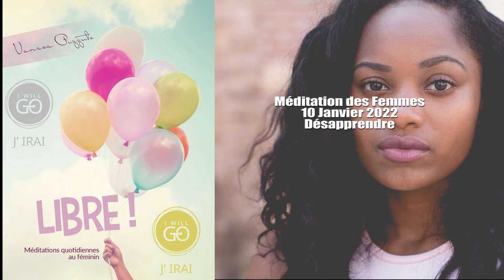Méditation des Femmes, 10 Janvier 2022, Désapprendre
Cliquez sur le lien ci-dessous pour écouter la méditation des Femmes

Prière :

Jésus, je veux marcher vers Emmaüs avec toi pour que tu me libères des conditionnements culturels erronés.
Je suis disposée à renoncer à tout ce qui sera nécessaire afin de te voir face à face.